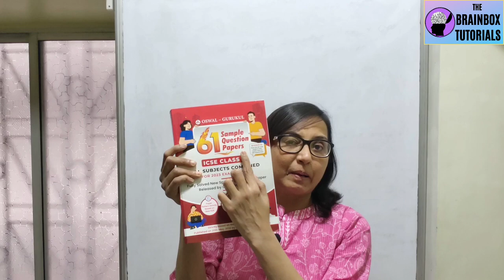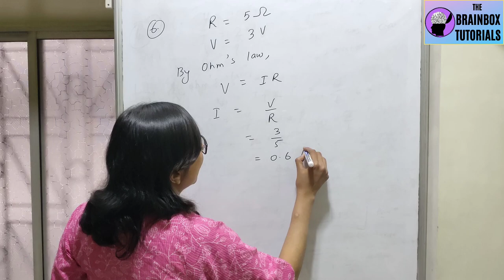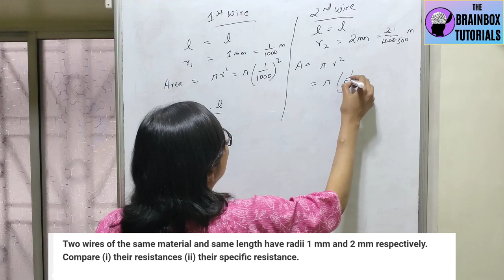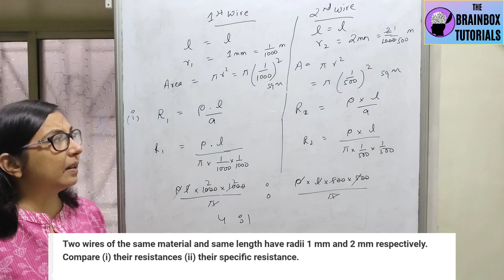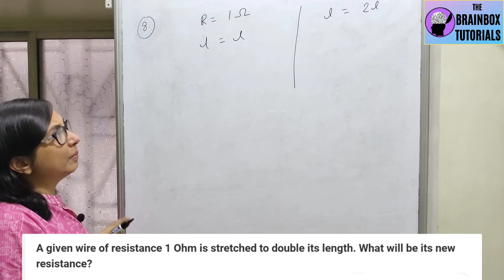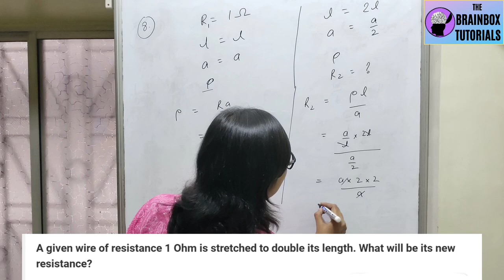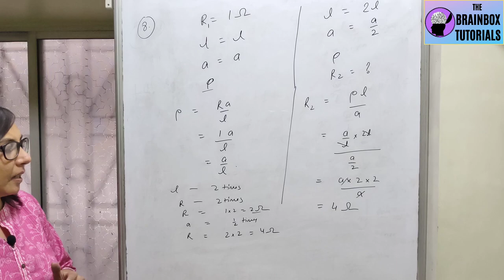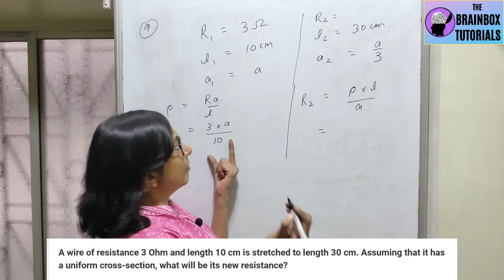Current Electricity Numericals ICSE Class 10 । Concise Physics । Part-2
This is Part-2 of Chapter- Current Electricity from PHYSICS ICSE class 10 numerical series.